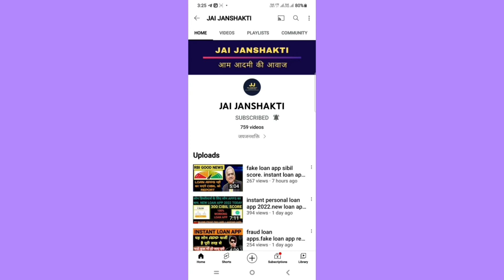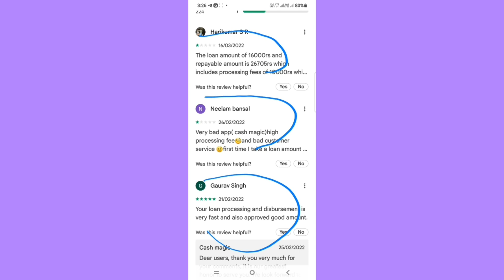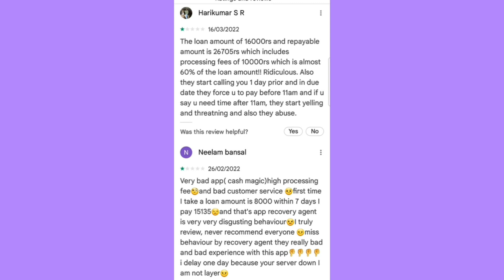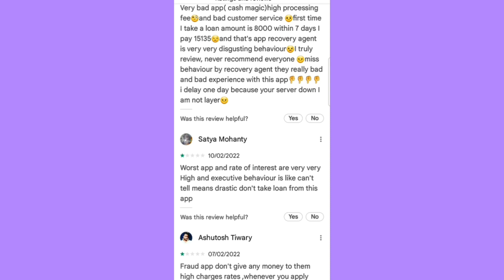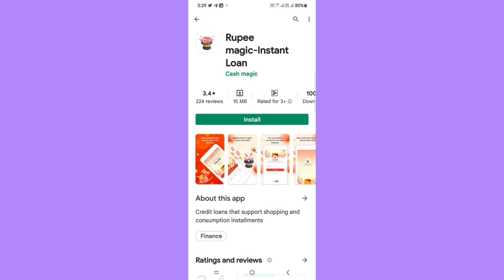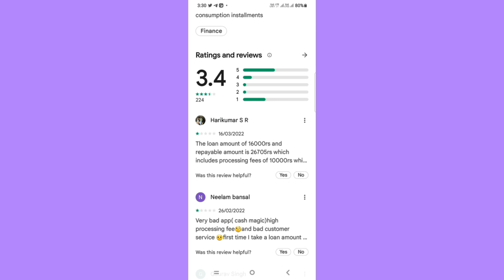instant personal loan app 2022. new instant loan app 2022. latest loan app today. new loan app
Mail
Regards